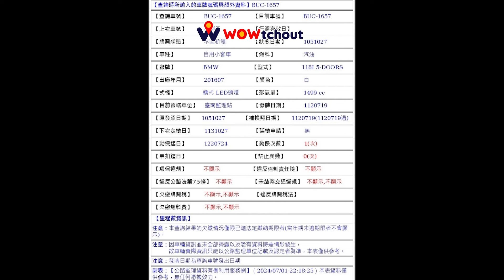【CC字幕】這年頭不讀書的講話都比較大聲（開聲音）（檢舉成功）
原標題：原來現在沒讀書可以大聲講出來 (可快轉至19秒)
該紅線為大樓車道出口右轉處，如有違規停車將嚴重阻礙行車動線和視線，已經發生過多起違停導致的車禍了，但該89認為他沒有問題。
買7年二手118i還貸10年，跟我賭一口氣900元，可憐啊